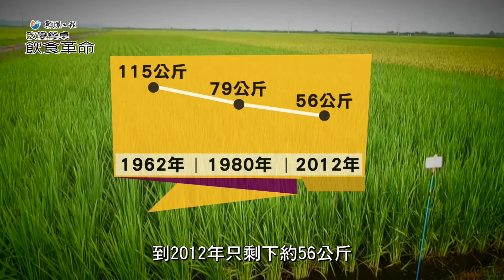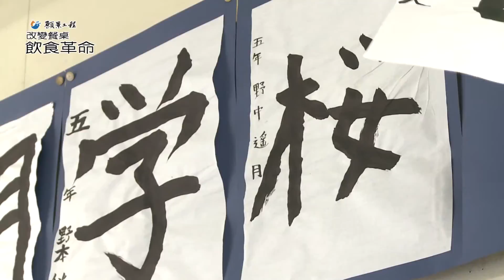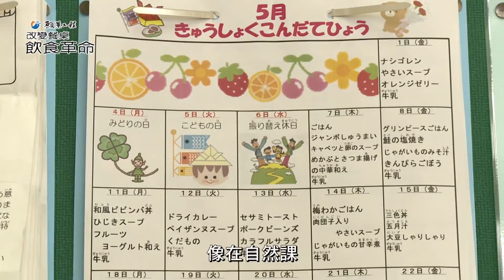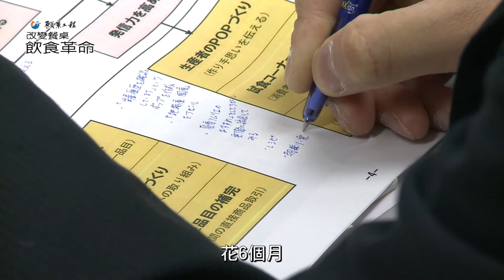食育立法 借鏡日本